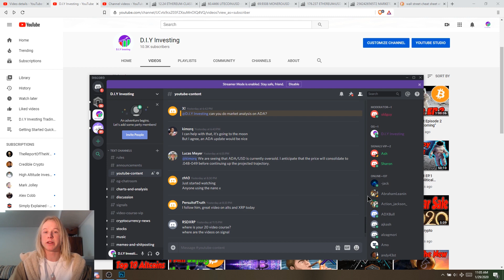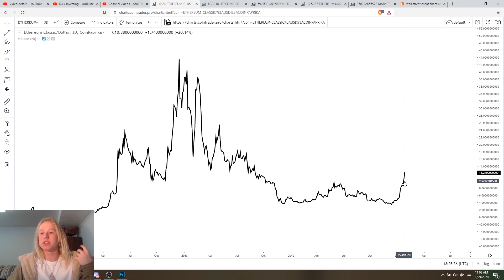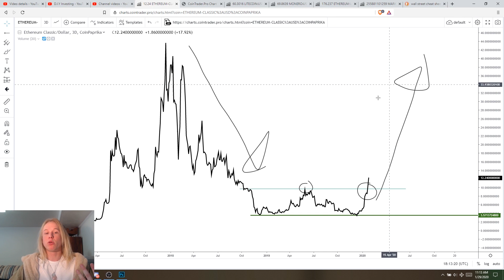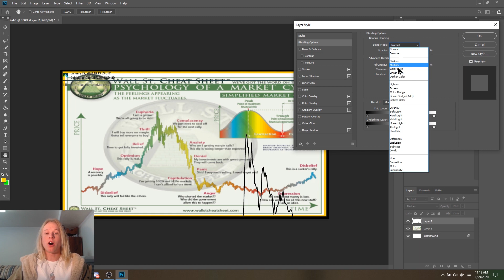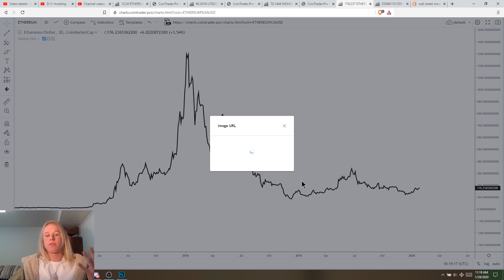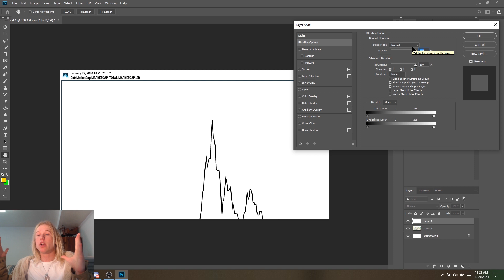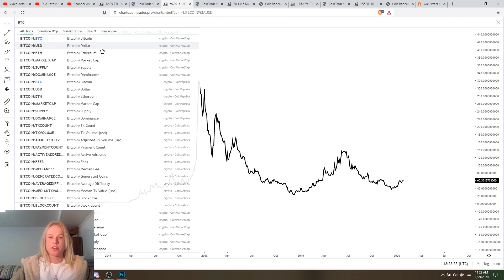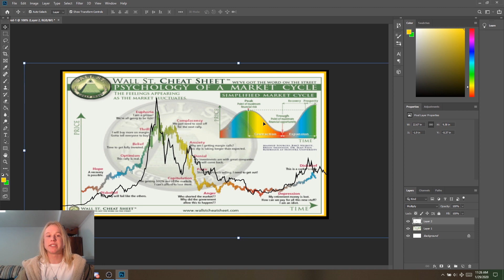THE CRYPTO MEGAMOON IS HERE!!!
Welcome back!

The Bull Run has just began! It's time to prepare for another 2 years of explosive runs and parabolic moves. Get ready for the real profits!

TradingView @JolleyCrypto